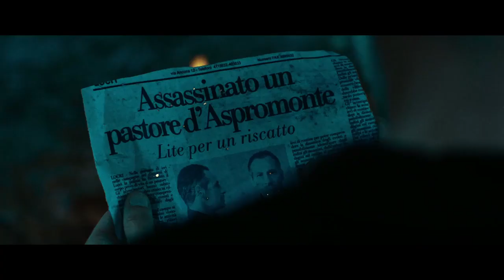"Anime Nere" 2014 - TRAILER UFFICIALE ITALIANO "HD Ready"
Anime Nere è la storia di tre fratelli, figli di pastori, vicini alla ndrangheta, e della loro anima scissa. Luigi, il più giovane, è un trafficante internazionale di droga. Rocco, milanese adottivo, dalle apparenze borghesi, imprenditore grazie ai soldi sporchi del primo. Luciano, il più anziano, che coltiva per sé l’illusione patologica di una Calabria preindustriale, instaurando un malinconico e solitario dialogo con i morti. Leo, suo figlio ventenne, è la generazione perduta, senza identità. Dagli avi ha ereditato solo il rancore e il futuro è un treno che per lui sembra già passato. Per una lite banale compie un atto intimidatorio contro un bar protetto dal clan rivale. In qualsiasi altra terra, sarebbe solo una ragazzata. Non in Calabria, tantomeno in Aspromonte. È la scintilla che fa divampare l’incendio. Per Luciano è di nuovo il dramma che si riaffaccia dopo tanti anni dall’uccisione del padre. In una dimensione sospesa tra l’arcaico e il moderno i personaggi si spingono fino agli archetipi della tragedia.

INFO:

Regia: Francesco Munzi
Anno di produzione: 2014
Durata: 103'
Tipologia: lungometraggio
Genere: drammatico
Paese: Italia/Francia
Produzione: Cinemaundici, Babe Films; in collaborazione con Rai Cinema, On My Own, Bianca Film
Distributore: Good Films
Data di uscita: 18/09/2014
Formato di proiezione: DCP e HD, colore
Ufficio Stampa: Studio PUNTOeVIRGOLA
Vendite Estere: Rai Trade
Titolo originale: Anime Nere
Ambientazione: Aspromonte / Locride
Periodo delle riprese: Dal 29 ottobre 2013